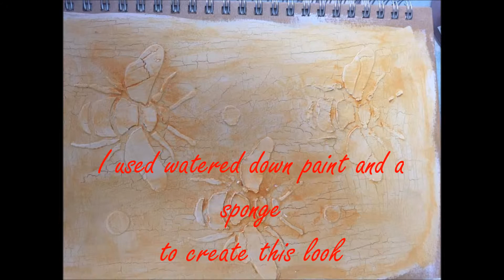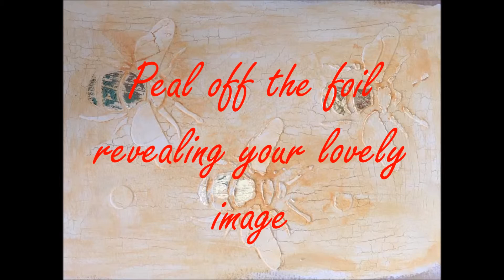Artisan Enhancements Tutorial